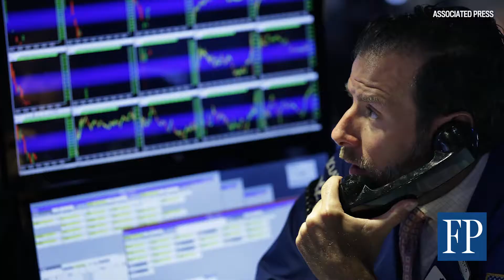Chinese stock crash adding to the global pile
Shrinking stocks China only add to the growing list of problems the global economy is facing.